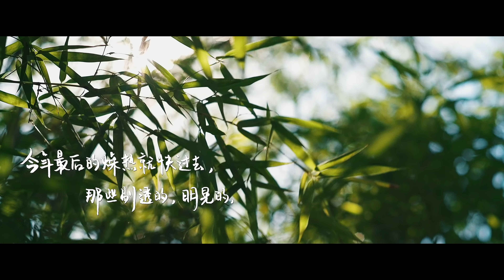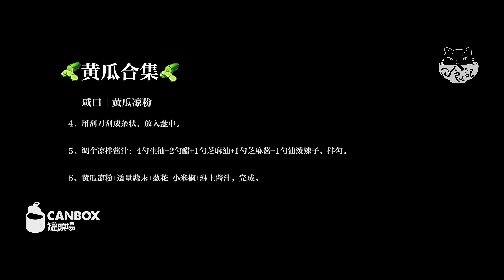【黄瓜凉粉x凉糕】一根黄瓜就能做成神仙料理？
如果当年我知道有黄瓜凉粉和凉糕那么好吃的东西，也许就不会讨厌黄瓜那么久了。夏天已收尾，而最燥热的日子，还要延续一阵子。今日份的清凉，惠存。

欢迎小伙伴们帮我们翻译英文字幕~感谢❤